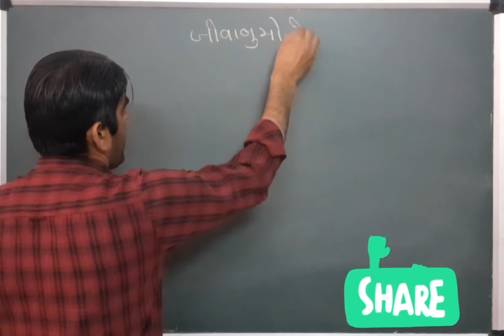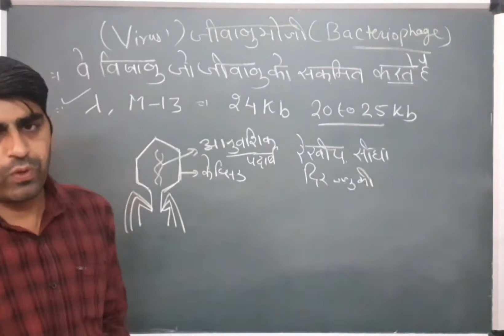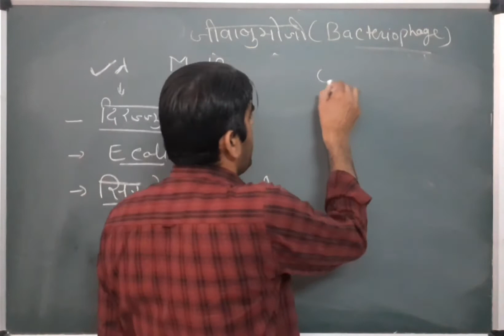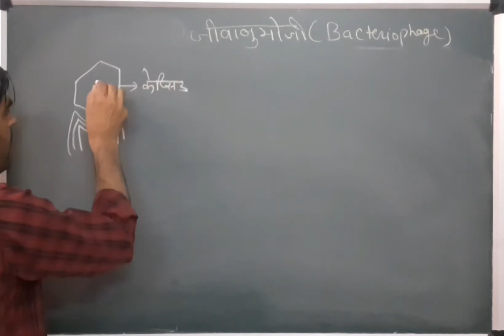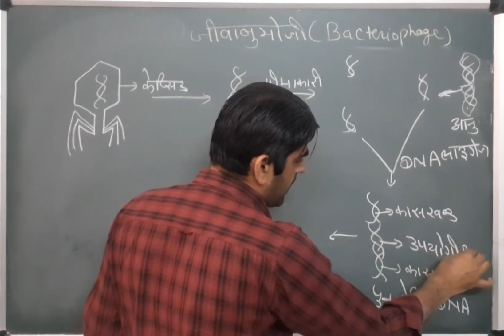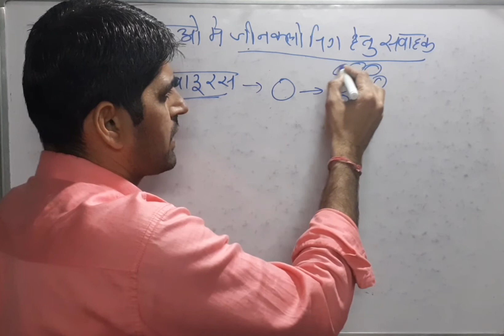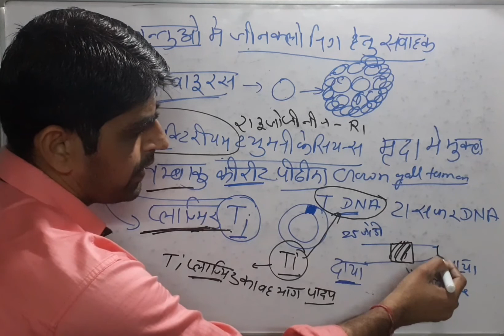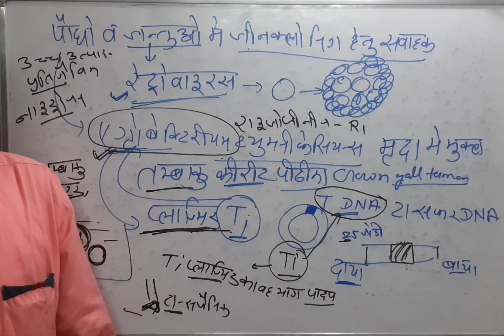chapter11।part6।class12। bacteriophage। retrovirus ।Ti plasmid। ri plasmid।